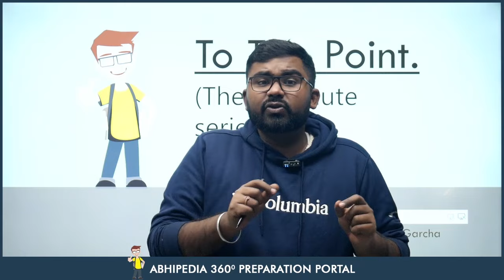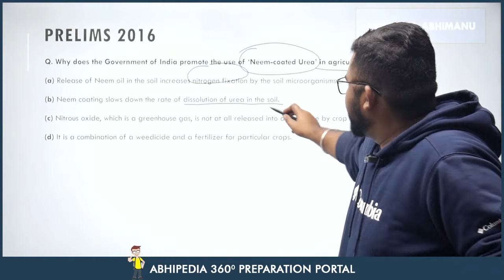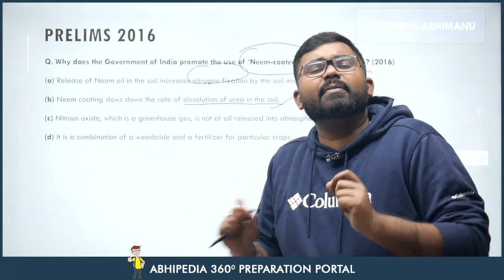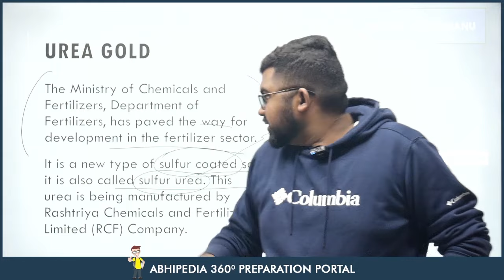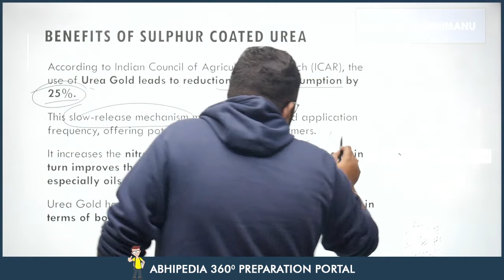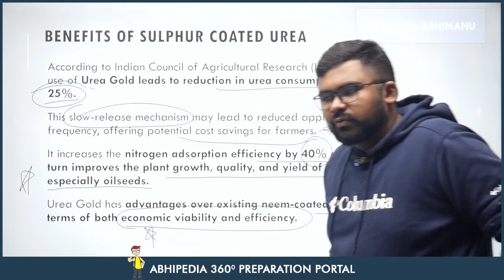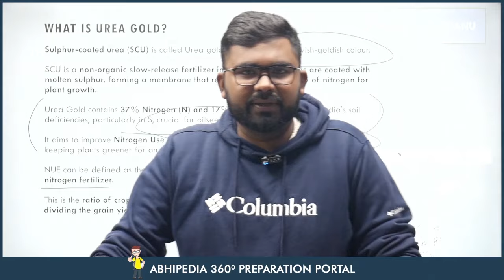To The Point Current Affairs: UREA Gold | UPSC Current Affairs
Stay ahead in UPSC preparation with the concise "To The Point" series by Abhi! 🦢 In this video, we unravel the details about the UREA Gold, offering focused information to keep you updated on the latest current affairs.